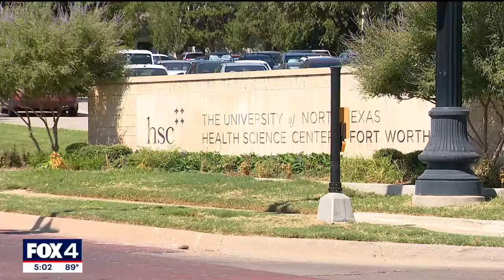Tarrant County ends unclaimed bodies program partnership with UNT Health Science Center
The county has formally ended its partnership with the science center when it comes to unclaimed deceased individuals whose bodies are donated for research. The program abruptly shut down over concerns about how it was handled.